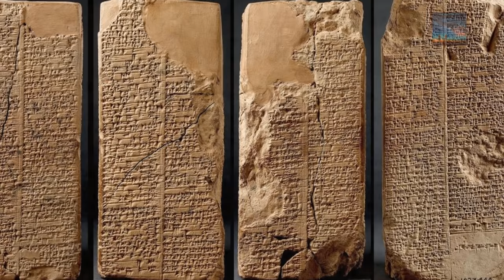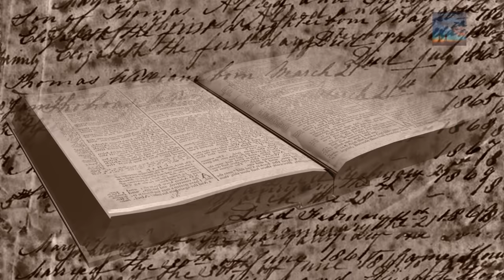Undiluted but also untranslated: We are NOT alone and NEVER have been!!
"At least 4 Alien Species have been visiting Earth for thousands of Years!" If Government workers who were in charge of the Defense of NATO are telling us these things in no uncertain terms then, isn't that Public Disclosure?